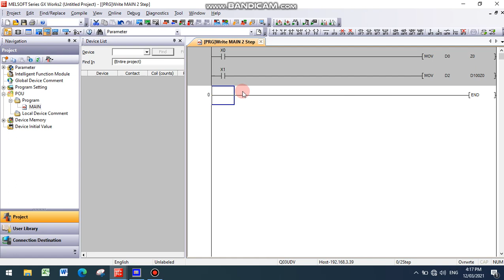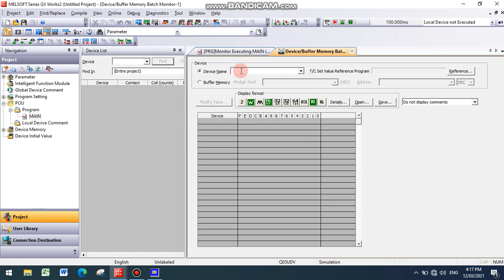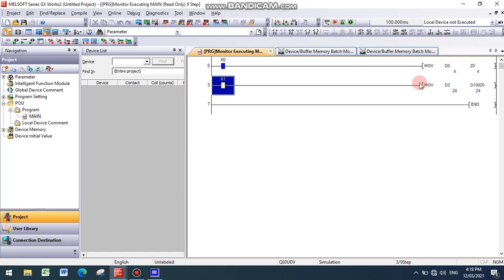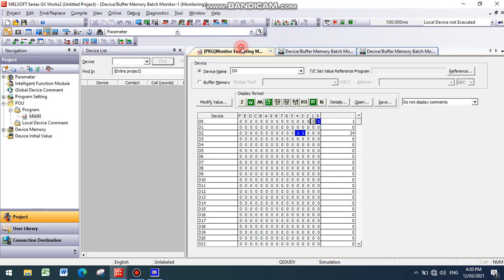Index register Z QCPU PLC Mitsubishi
การใช้งานเบื้องต้นของ Index register Z QCPU PLC Mitsubishi